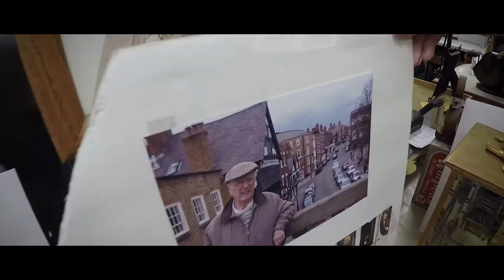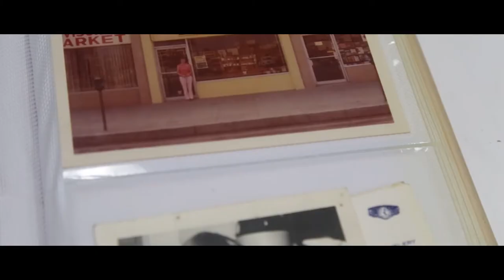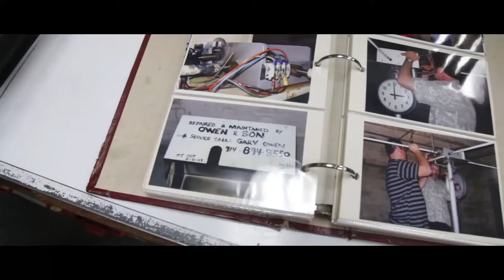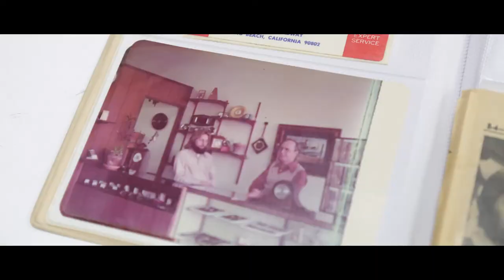STN 2017 Documentary - An Inside Look: Owen & Son Clocks & Watches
A documentary about a clock shop in Cypress, California and the history of the owner and his father.